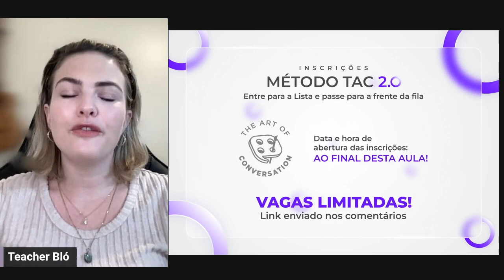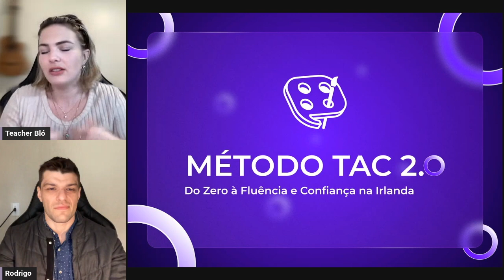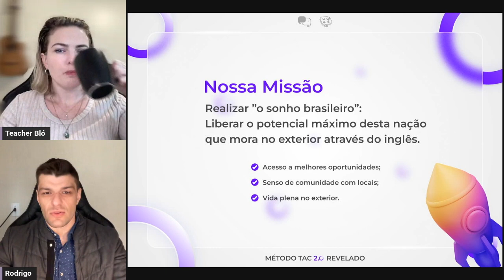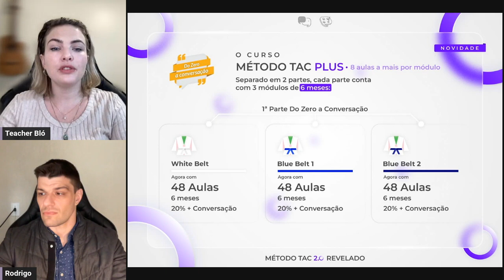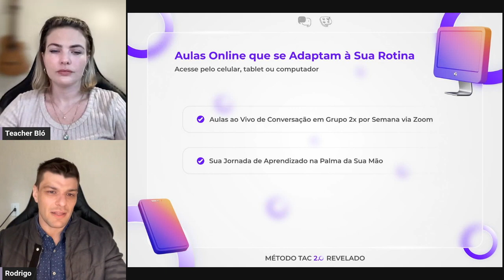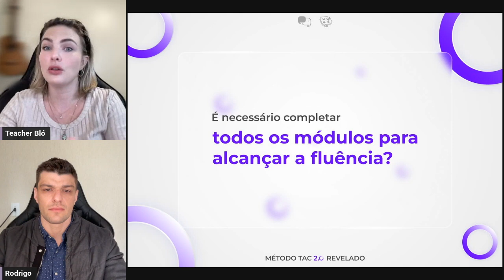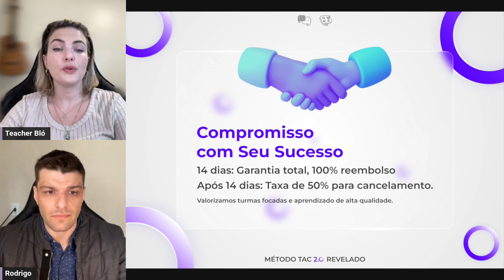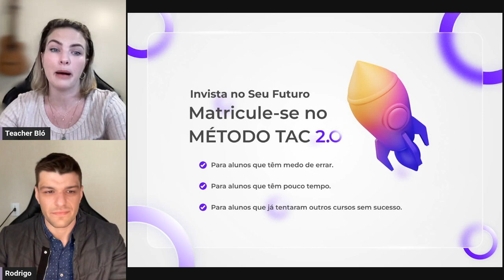INSCRIÇÕES ABERTAS MÉTODO TAC 2.0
Assista ao Vídeo Agora e Descubra o Segredo que Já Transformou Mais de 600 Brasileiros em fluente na Irlanda! O Método TAC 2.0 é o Passo Que Falta Para Você Falar Inglês, mesmo que você se sinta travado, tenha pouco tempo ou já tenha tentado de tudo.